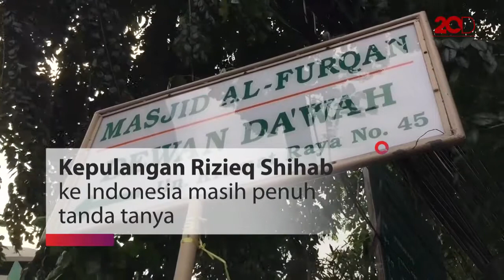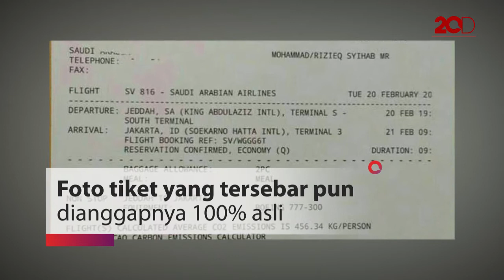Persaudaraan 212: Belum Ada Ucapan Rizieq Batal Pulang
Persaudaraan 212 mengatakan belum ada ucapan dari Rizieq Shihab bahwa ia batal pulang ke Indonesia. Sementara, Kapitra Ampera selaku kuasa hukum Rizieq mengatakan Imam Besar FPI itu takkan pulang besok (21 Februari 2018).